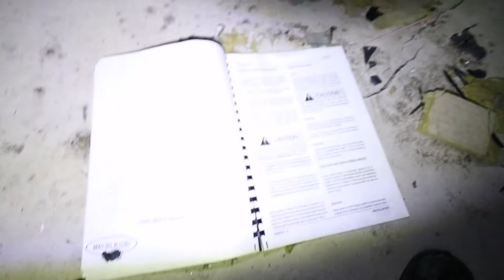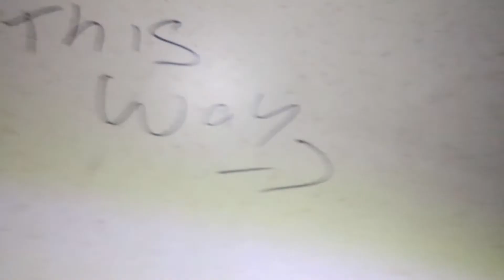Abandoned Clothing Factory part 2!! URBEX#5.2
Welcome back to part 2 of my
             adventure to
The Abandoned Clothing Factory

This was probably my favourite part of the exploration as we got to see the area where they worked with die for colouring of the clothes,
we worked through to the reception and up into the offices
Nothing left but broken glass and old training and maintenance books
This was one massive site and took so long to explore, but loved ever minute of it

Just some info about the factory;
The factory was opened in 1987 and employed 3500 employees at it site in donegal, most of the employees came from the sites location,
The factory's production got so vast it spread all around the North West, Milan head, Rapheo, Milford, Derry then down to Dungloe and then to Morocco.
The factory produced a whopping 1,000,000 tee shirts and 400,000 jumpers a week and ship them all over the world and supplied to major brands Levi's, Nike etc
Over the next 12 years business was booming till 1999 when the company started to let staff members go as the work that was being done on the site was cheeper to do in the Morocco,
In 2004 the company announced that they would be closing their doors of this factory and moving to Morocco,
Over 3000 people lost their jobs over this,
and in 2006 the factory stitched its last stitch and the doors closed tight behind the works as they left they jobs behind,

In the early 2020's planing permission was granted to the local school for a three school campus project that was on the cards for a long time,

Sometimes it's nice to see that some derelict an abandoned buildings can be restored or reused to help local projects

If you haven't seen the first part head over and give it a wee watch so ur cought up in what part of the building we have landed in too

Happy clicking guys

Music from: Whitesand
Song: Eternity